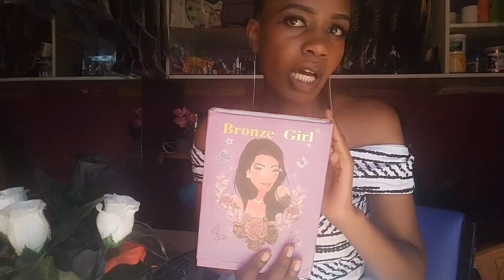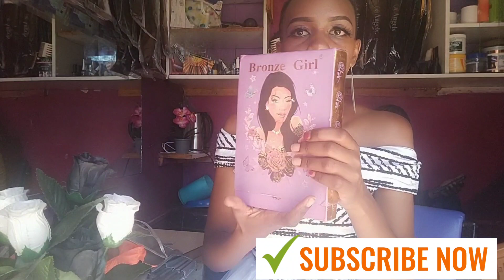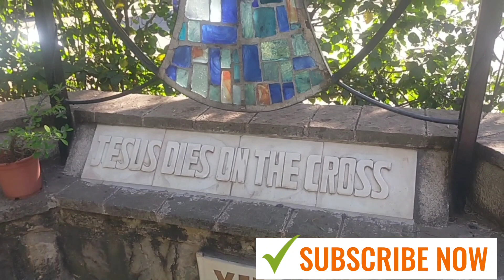CONSOLATA SHRINE SUNDAY LENT ROUTINE FOR ME🎉 GET TO KNOW MY CHURCH 👆 🥰